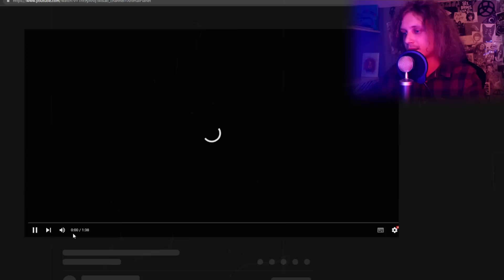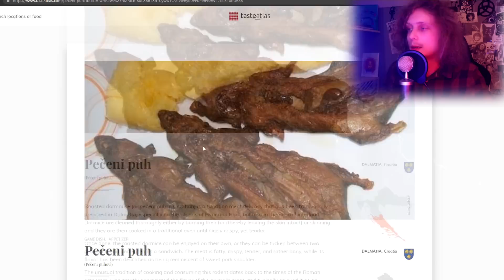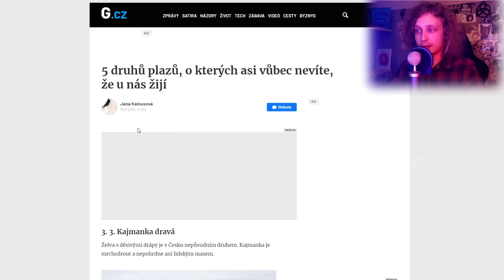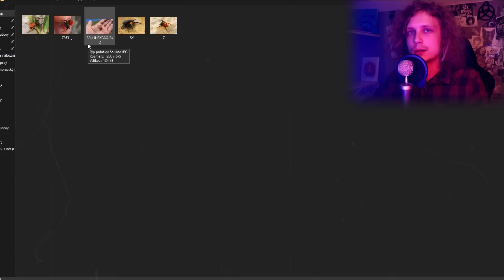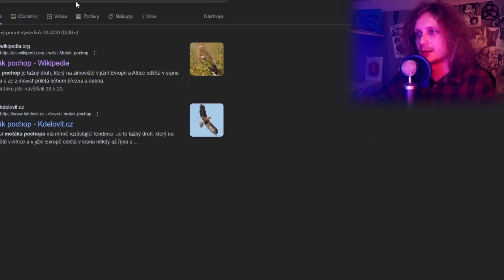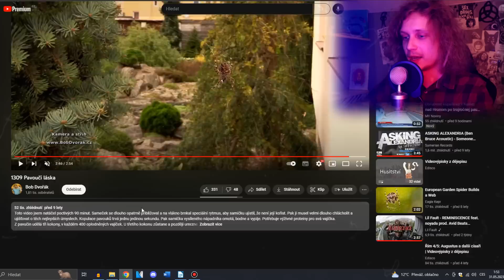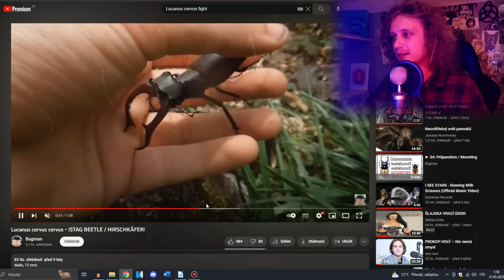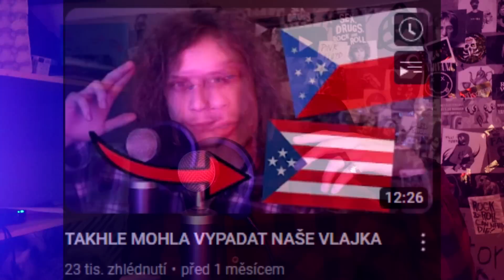Neobvyklá zvířata České republiky které neznáte